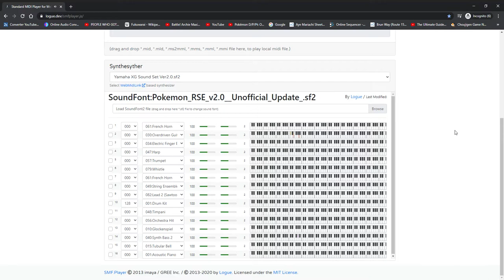Purple Sister Theme (RSE Remix)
Yet again, I used Online Sequencer, so the instruments are very different from what it really is.
Sources used (although I remixed it):
Well, another kind of Purple Sister’s theme. Well, I used the same midi as the B2W2 version. Anyways, this is the only song with a whistle.

I think I will soon remake it soon, but it’s not summer yet.
I hope you like it, and make sure to always say your opinion. I will be glad to hear them.